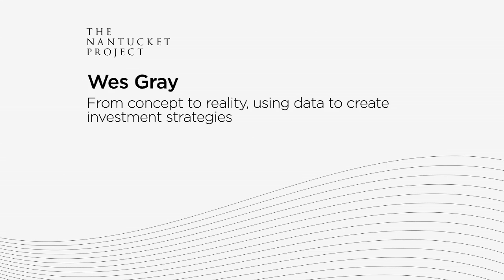Moneyball for Finance: Wes Gray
“In order for decision making to be effective, it must be systematic.”